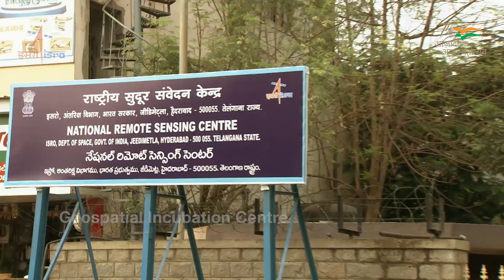ISRO sets up Geospatial Incubation Centre at Hyderabad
ISRO sets up Geospatial Incubation Centre at Hyderabad to foster innovation, research, and entrepreneurial activities in geospatial activities